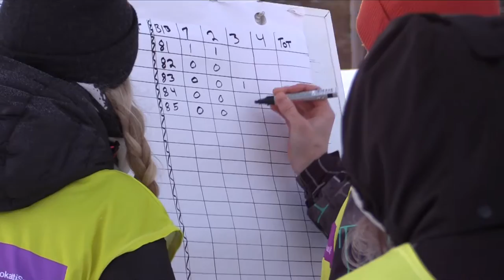Day 3: 2016 IPC Nordic Skiing World Cup Vuokatti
Germany’s Sochi 2014 Paralympic Winter Games silver medallist Anja Wicker claimed victory in the Individual biathlon at the Para Nordic skiing World Cup in Vuokatti, Finland, on Monday (12 December), showing her form with exactly 60 days to go until her home World Championships.

Wicker (58:21.2), who just missed out on gold at the 2015 Worlds, shot clean to secure her first win of the season.

The USA’s Oksana Masters (1:00:01.4) continued her excellent start to 2016-17 with second. Belarusian Lidziya Hrafeyeva (1:01:20.0) was third.

Ukrainian newcomer Taras Rad (52:58.1) skied to his first career win in the men’s sitting. The 17-year-old did not miss a shot, taking the top spot on only his third World Cup appearance.

There was further podium delight for Germany courtesy of Martin Fleig (54:33.8) who finished second ahead of the USA’s Daniel Cnossen (58:10.9).

Sochi 2014 silver medallist Nils-Erik Ulset (41:54.4) was delighted with his first biathlon win of the season for Norway in the men’s standing. He shot clean to take victory over Canada’s Mark Arendz (45:53.3), who followed up on his podium from the sprint on Saturday (10 December) with second.

“For me it was the perfect race, I felt like I had good control from the start,” Ulset said. “After the first round of shooting I felt really confident and knew what I was going to do for the rest of the race. It was one of the best races I have ever done.”

France’s Benjamin Daviet (46:21.5) was third.

Ukraine’s Oleksandra Kononova (42:47.9) maintained her 100 per cent win record in the women’s standing. After storming to first place in the sprint on Saturday, Kononova showed her form in the endurance test.

The world champion led two of her teammates onto the podium. Liudmyla Liashenko (44:09.1) was second and Iuliia Batenkova (46:44.2) third.

Ukrainian skiers took a further two victories in the men’s and women’s visually impaired.

World Championships bronze medallist Iurii Utkin (45:54.9) executed a perfect set of shots to win the men’s with guide Rushan Perekhoda. Belarus’ Vasili Shaptsiaboi (47:05.5) sealed second, guided by D. Budlizovich. Utkin’s teammate Anatolli Kovalevskyi (47:30.2) completed the top three with guide Oleksandr Mukshyn.

Sochi 2014 bronze medallist Oksana Shyshkova (42:37.2) doubled-up on her sprint win with guide Vitalii Kazakov in the women’s, thanks to a clean performance on the shooting range. Compatriot Olga Prylutska (45:11.9), guided by Borys Babar, was second. Clara Klug (47:10.1) rounded off a trio of podiums for Germany in third with guide Florian Grimm.

The Para Nordic skiing World Cup continues in Vuokatti on Tuesday (13 December) and runs until 16 December.

Results can be viewed at the World Para Nordic Skiing website.

The 2017 World Para Nordic Skiing Championships in Finsterau, Germany, will feature around 135 of the world’s best skiers from 25 countries between 10-19 February.